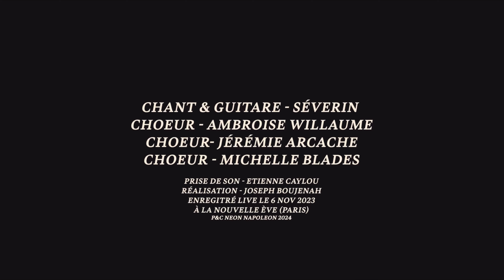Séverin - Quand bien même - Live à la Nouvelle Ève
Quand bien même - Live à la Nouvelle Ève
Deuxième extrait de l'album Live à la Nouvelle Ève (Paris).
DISPONIBLE LE 15 MARS 2024

Réalisé par Joseph Boujenah
Cadré par Etienne Milet et Baptiste Moreau
Prise de son par Etienne Caylou

Chant / Séverin
Choeurs / Ambroise Willaume, Michelle Blades, Jérémie Arcache

Merci à la Nouvelle Ève, merci au public !
Enregistré le 6 novembre 2023.
p&c Neon Napoleon 2024